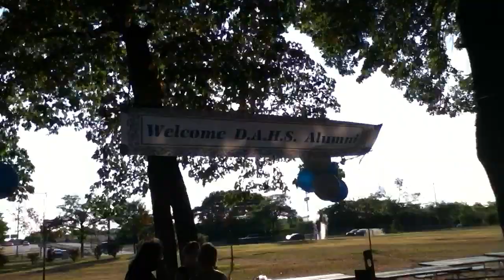DAHS reunion 2011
Class of 75 and more